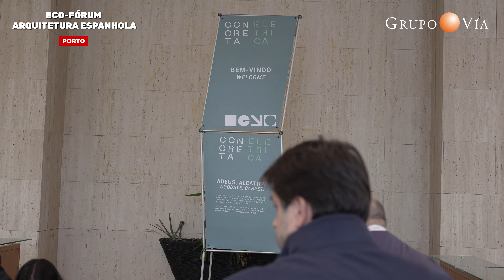ECO-FÓRUM DE ARQUITETURA ESPANHOLA EM PORTO, 20 NOVEMBRO 2024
PT
No dia 20 de novembro de 2024, o Porto foi palco do Eco-Fórum de Arquitetura Espanhola em Porto, um evento organizado pelo Grupo Vía na Feira Concreta Exponor. Patrocinado pela Panespol, o fórum reuniu destacados especialistas espanhóis de renomados escritórios de Barcelona e Madrid, que viajaram especialmente para apresentar suas visões e debater os desafios e as oportunidades que a sustentabilidade e a economia circular oferecem ao setor arquitetônico.

A abertura foi conduzida por Alberto Muñoz, arquiteto sénior da Chapman Taylor, que atuou como moderador do evento. Em sua introdução, Muñoz ofereceu um panorama sobre os desafios enfrentados pela arquitetura contemporânea, destacando o papel do setor em atender às rigorosas metas de descarbonização da União Europeia e promovendo edifícios mais eficientes e resilientes.

ES
El 20 de noviembre de 2024, Oporto fue escenario del Eco-Fórum de Arquitectura Española en Oporto, un evento organizado por Grupo Vía en la Feria Concreta Exponor. Patrocinado por Panespol, el foro reunió a destacados especialistas españoles de reconocidos estudios de Barcelona y Madrid, quienes viajaron especialmente para presentar sus perspectivas y debatir sobre los desafíos y oportunidades que la sostenibilidad y la economía circular ofrecen al sector arquitectónico.

La apertura estuvo a cargo de Alberto Muñoz, arquitecto sénior de Chapman Taylor, quien actuó como moderador del evento. En su introducción, Muñoz ofreció una visión general de los desafíos que enfrenta la arquitectura contemporánea, destacando el papel del sector en cumplir con los exigentes objetivos de descarbonización de la Unión Europea y en la promoción de edificios más eficientes y resilientes.

NUESTRAS REDES